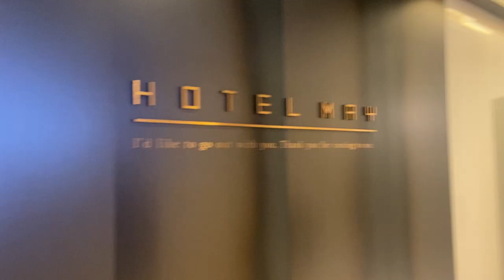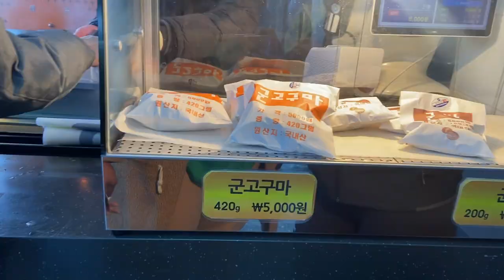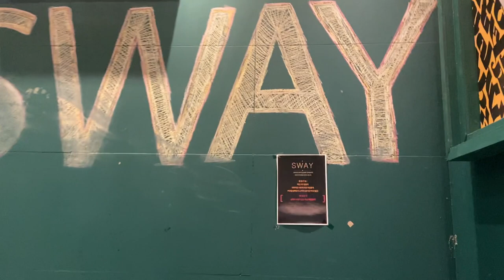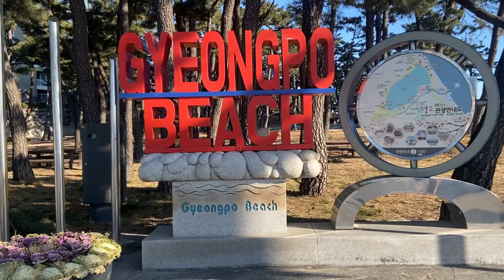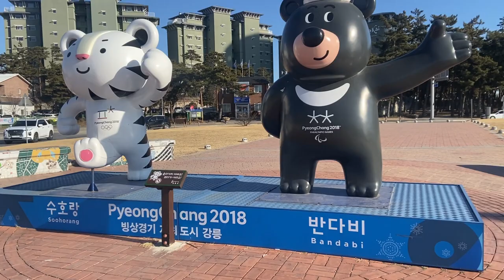TRAVEL VLOG | THE LEVEL OF FUN ON THIS TRIP| SKIING IN KOREA| CHASING THE SNOW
Hey guys, on this weeks video we will be traveling to different cities chasing the snow. I tried skiing and let me just say please try not t laugh lol. I had so much fun on this trip hope you will also enjoy watching it and gain the confidence to try new things.